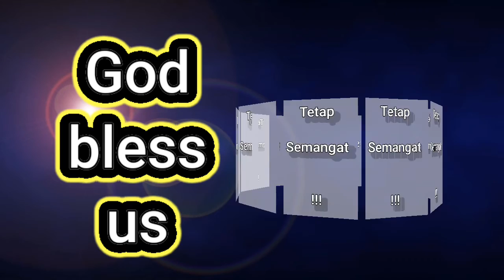Ekskul Bahasa Inggris 4A & B, Selasa, 27 Juli 2021